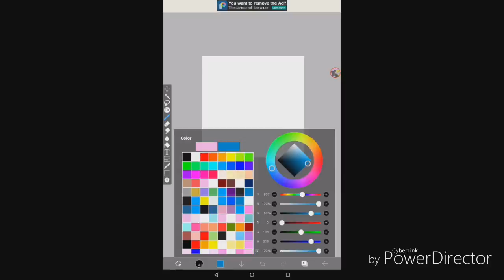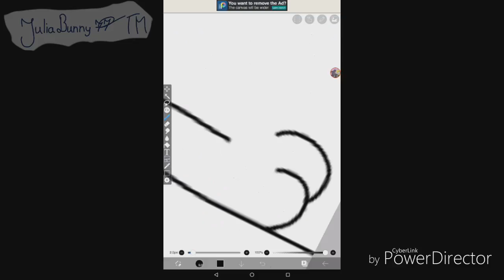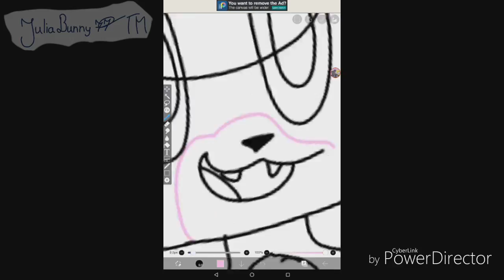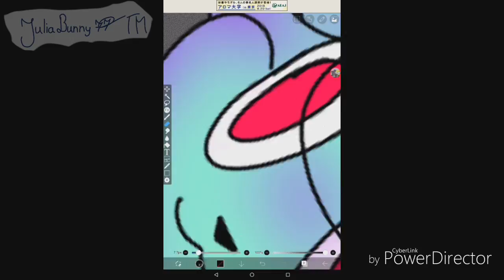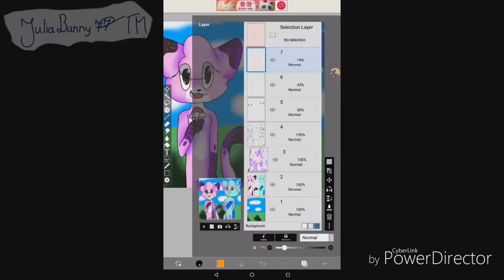Sisters | Saturday Speed Paint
Im not dead :D
I can't find any memes so I made a Saturday speed paint instead

Also my bday is coming up OwO

Both characters are new and belong to me

Apps:

Ibispaint X
Mobizen
Power Director